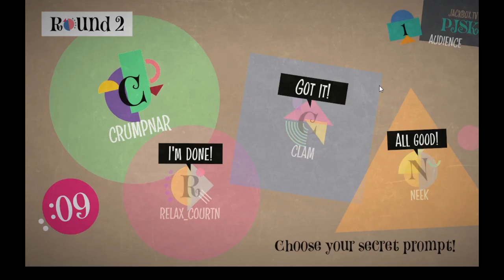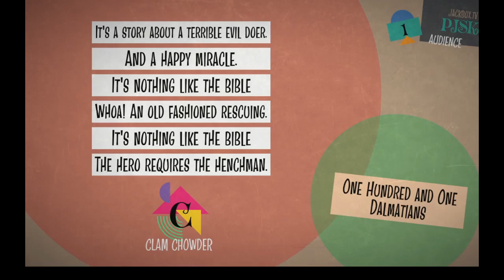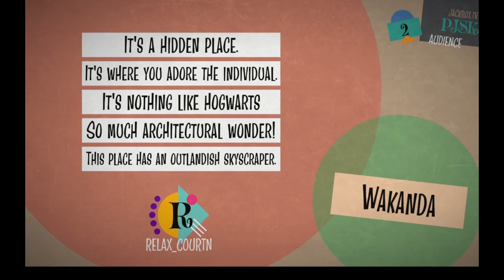Blather Round - Back Room Of A Video Store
Blockbuster!!!

The Crew:

Oli
Neek